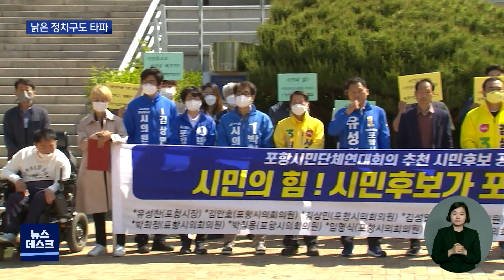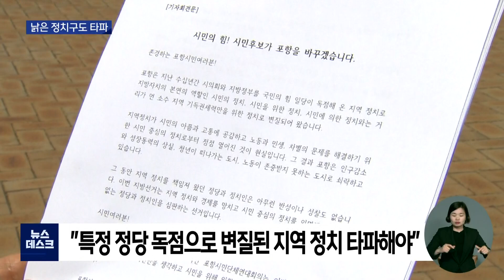[대구MBC뉴스] "포항시민 위해 일할 후보 추천합니다"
내용: "포항시민 위해 일할 후보 추천합니다" - 박성아 기자 (포항M)